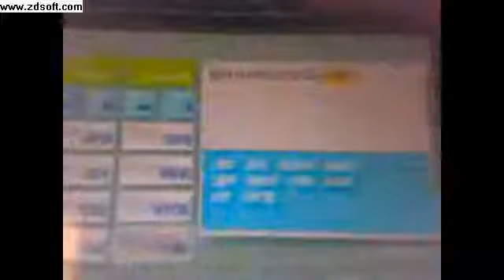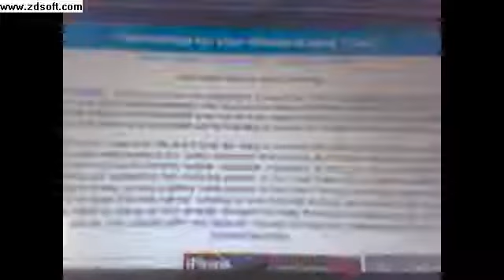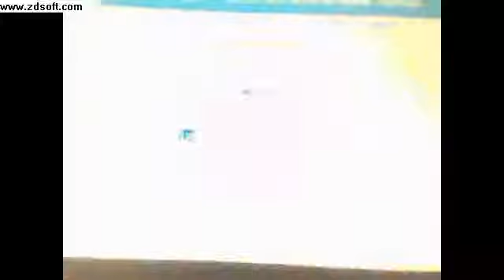HOW TO DOWNLOAD FREE MOVIES TO THE PSP AND IPOD!!!!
Go to IphoneMoviez.net Sorry For No Sound Make Sure JAVA SCRIPT IF OFF!